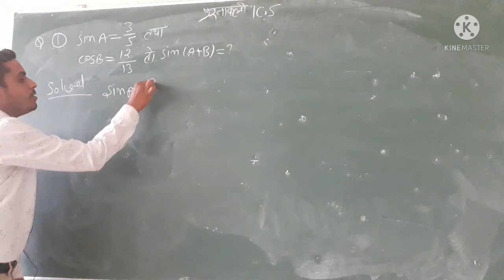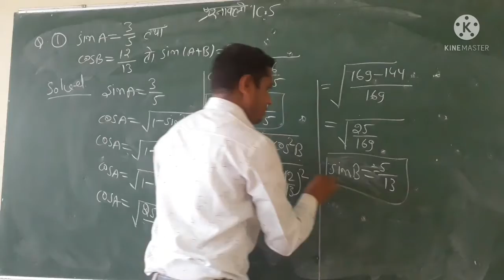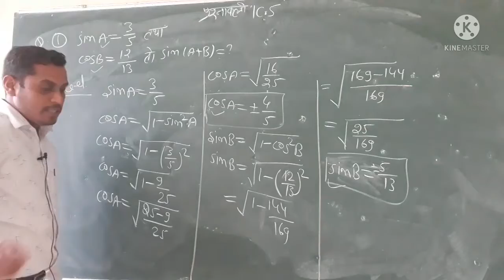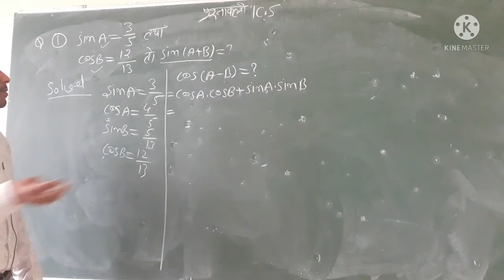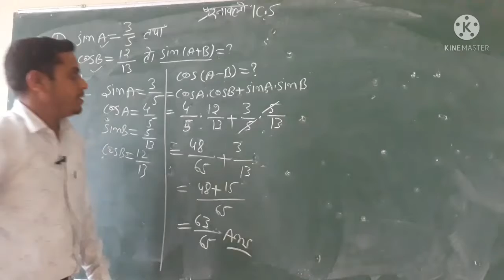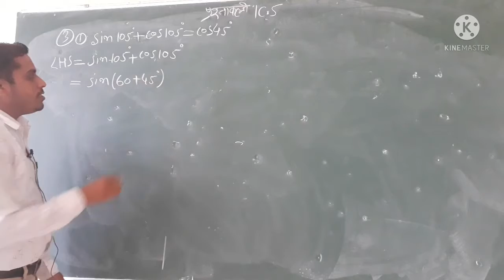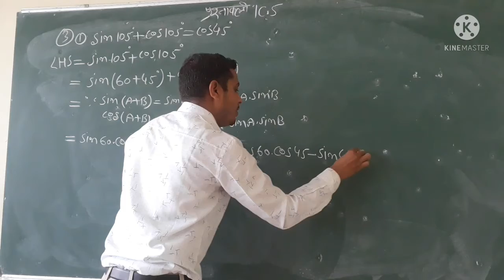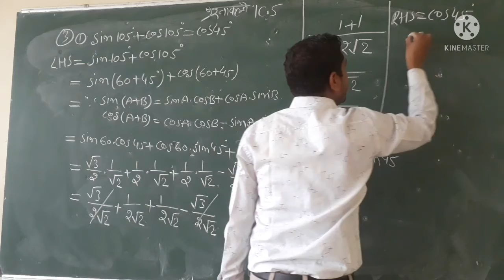Trigonometric Function By Rajesh Kumar Ahirwar Lecture 2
Exercises 1C.5 Basic Question